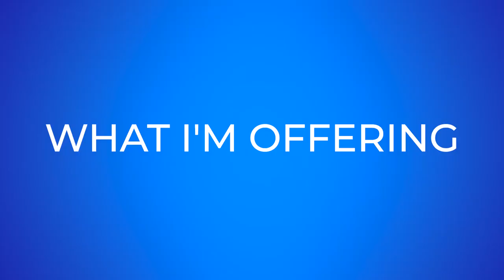John Marek Announces for Memphis City Council, District 5!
John Marek’s Announcement to Run for City Council, District 5
MEMPHIS, TN, July 25, 2019:

My name is John Marek. I was born and raised in Memphis. I am a business owner, an attorney, and an activist. Today, I announce that I am running for Memphis City Council, District 5.

Back in January, I wrote an article for the Memphis Flyer calling for a progressive to run in district 5 this year:

District 5 is a purple district; however, many are convinced it is red because of the makeup of the turnout in 2015. It also has an incumbent with the ability to raise unlimited funding from his family, who own one of the largest wealth management and capital market firms not headquartered on Wall Street.

As the deadline approached, no one stepped up. Post-2015, I had no plans on running for office again until I could properly self-finance, but I cannot allow a conservative to have district 5 for free.

Worth Morgan opposed instant runoff voting even though it was supported by over 70% of Memphis voters in 2008 and even though it passed again overwhelmingly last year. Voters have now demanded IRV twice, yet scared incumbents and partisan state actors have delayed implementation. Memphis city council wasted $40,000 of taxpayer funds on a misleading and failed campaign against instant runoff voting. I am one of the plaintiffs in the lawsuit to implement IRV, and I look forward to seeing that fight through. Worth Morgan also abstained from the decriminalization of cannabis vote, which I lobbied for, and it barely passed with 7 votes. Unfortunately, state actors, who claim to support small government, dismantled it.

We live in a 65% African American city, yet we have a city council that is controlled by wealthy conservative interests. Even some of our so-called progressives on the council vote with the 1%, when their puppet strings are pulled.

I have no issue with an individual’s ability to earn money and become wealthy; however, I do have a problem with the wealthy rigging our system and having a disproportionate voice in government. On the local level, this is mainly done with the use of super districts and runoffs, which favor wealthy candidates and which allot 25% of our city's population 50% of the super district seats and many single member districts. The city council you elect this year will redraw the city council districts in 2022. We need to elect candidates who support 13 or more single member districts and oppose runoffs. If we re-elect the current crop back to city council, you can expect more of the same super districts and other incumbent protection measures like runoffs.

Last time I ran, I personally knocked on over 6,500 doors, held many events, and researched and developed a plan for the city, which city council staff later reviewed for ideas. This time, I cannot run that same campaign because I have a fiduciary duty to uphold with my company, Dune Valley Farms, LLC.

While I may not be able to run the campaign I ran last time, I will run a campaign, and I provide you an option you would not have otherwise had this year. An option of progress with qualifications over the status quo country club mentality that currently grasps city government.

Early voting starts September 13th, and it ends on September 28th. Election day is October 3rd. The current city council has let Memphis down. The city council we elect this year will redraw the districts for the next ten years. This year’s city elections are crucial. This October, vote for change; vote Marek for Memphis.

for more information.

Paid for by Marek for Memphis
Robert Donati, Treasurer